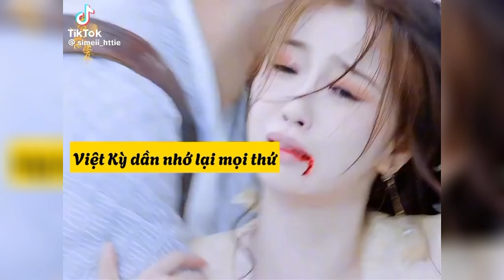Tiên Kiếm Kỳ Hiệp 6 - Kỳ Kim Triệu || Tổng hợp Tiktok #1